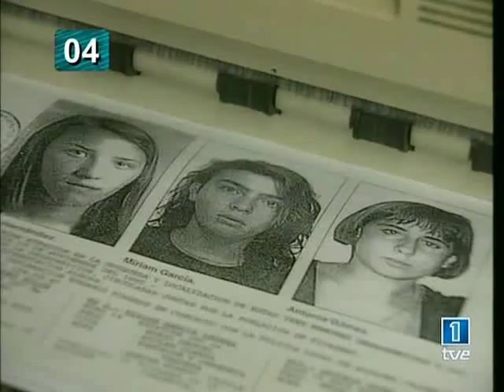La imagen de tu vida 4 [04]: Asesinato de las niñas de Alcàsser (1992)